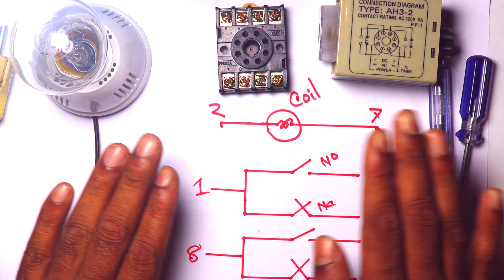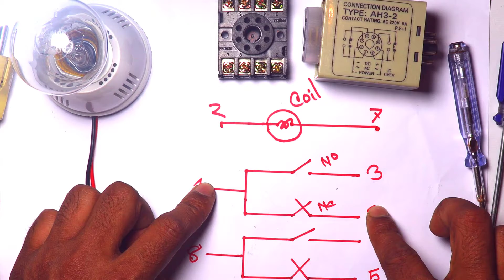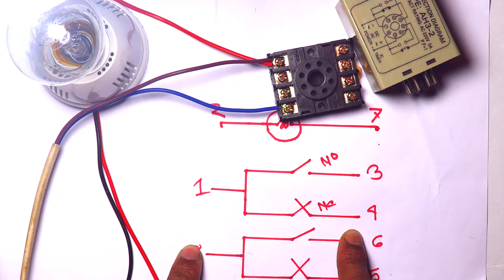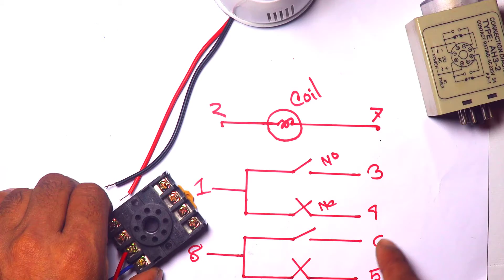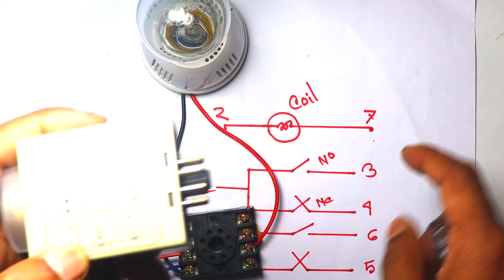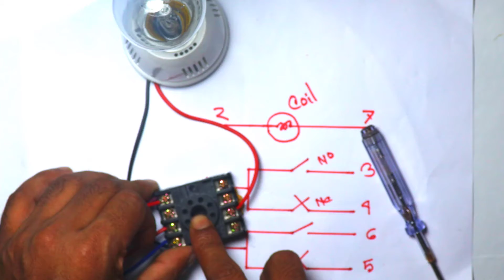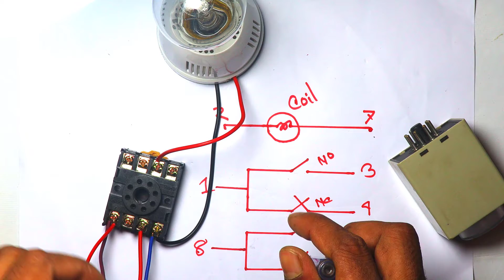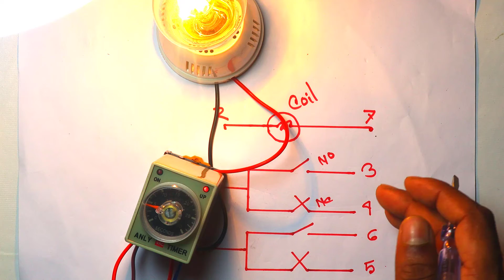কিভাবে টাইমার কানেকশন করতে হয় ? timar connection টাইমার কি? টাইমারের কাজ কি ?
টাইমার কি ?
টাইমারের কাজ কি ?
কিভাবে টাইমার কানেকশন করতে হয় ?
কিভাবে একটি নির্দিষ্ট সময় পর একটি বাল্ব জালাবো ?
কিভাবে নির্দিষ্ট সময় পর একটি বাল্ব নিভাবো ?
কিভাবে একটি নির্দিষ্ট সময় পর লোড অন করব অফ করব ?
আমার চ্যানেল আপনাকে এক ধরণের বৈদ্যুতিক অনুসন্ধান এবং ব্যবহারিক পরামর্শ সহ বৈদ্যুতিক বাজারের তথ্যগুলির সহায়তা সরবরাহ করবে।